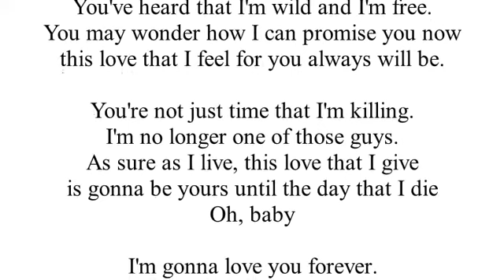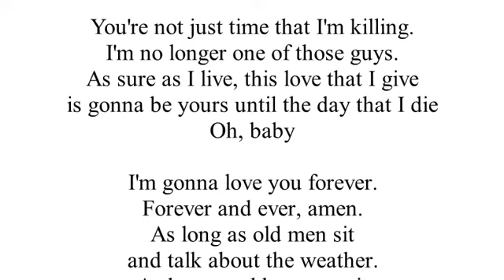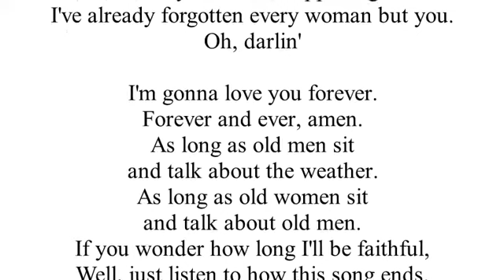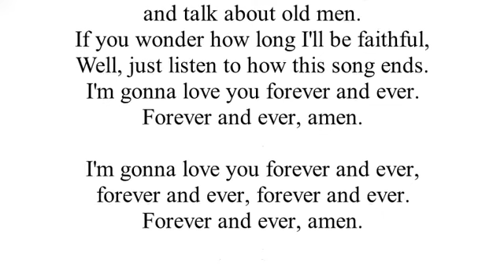Forever And Ever, Amen (Cover)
Classic Randy Travis song